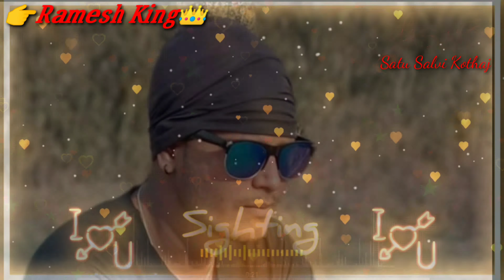औकात_में_रहा_कर_कबूतर 👉तू_जहां_के_सपने_देखता_है 💪_वहा_पर_हम_राज_करते_है